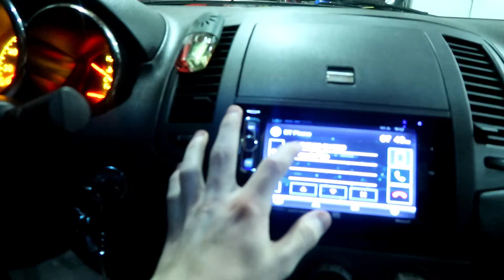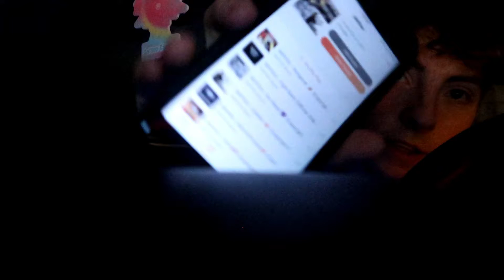NEW CAR (JEEP?)